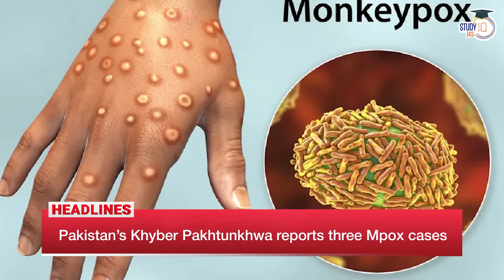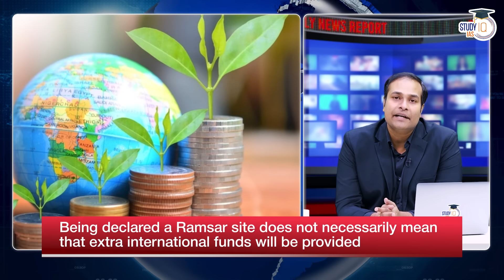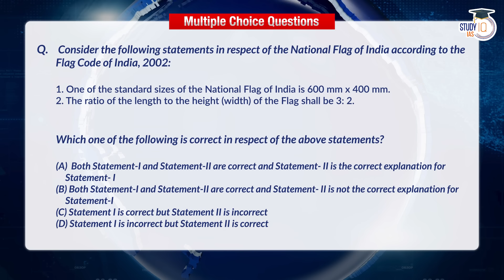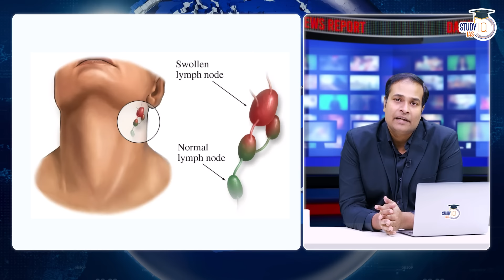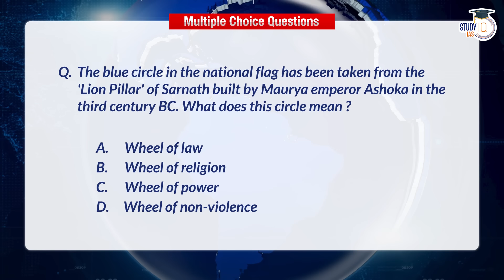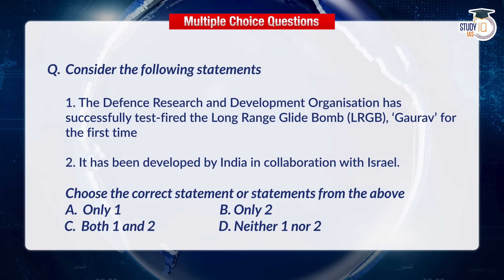UPSC CSE IAS Daily News Report: 17 August | Daily Current Affairs with Amrit Upadhyay | StudyIQ IAS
UPSC IAS Live GS Foundation 2025 P2I Pratigya 2.0 Batch
Features of UPSC P2I Batches
- 1000+ hours Live Classes

In this video, we present the essential news and current affairs for UPSC CSE IAS preparation of 17th August. Join Amrit Upadhyay as he analyzes critical events and developments vital for your exam preparation. Stay informed with the latest updates, gain insights into their implications across various subjects, and deepen your understanding of current affairs. This daily news report is crafted to support your success in the UPSC journey.

UPSC IAS Live GS Foundation 2025 P2I Pratigya 2.0 Hindi Batch
बैच प्रारंभ 19 अगस्त 2024से शुरू हो रहा है l बैच का समय सुबह 8:00 बजे